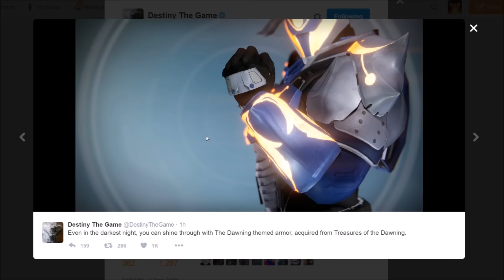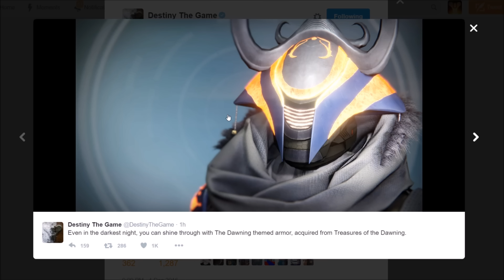Destiny - NEW ARMOR! NEW SRL TRACKS!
New Dawning Armor! Treasures of the Dawning! SRL Tracks!